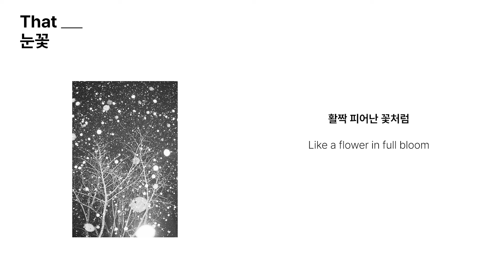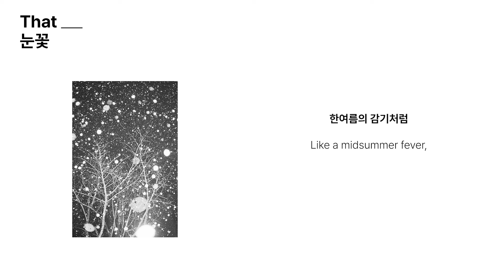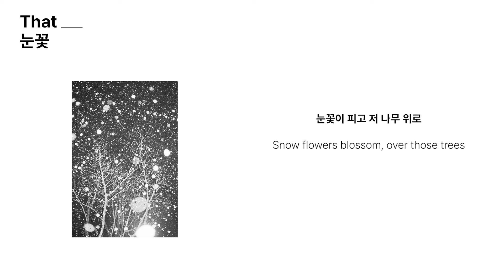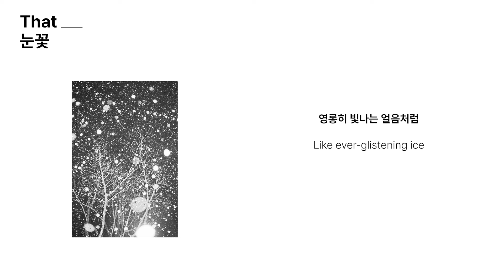That - 눈꽃 [Lyric Video]